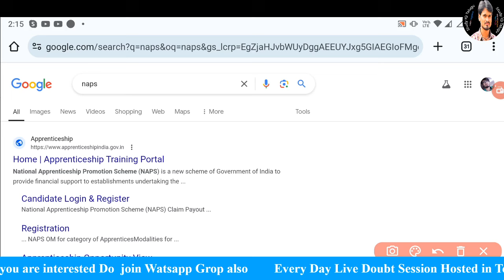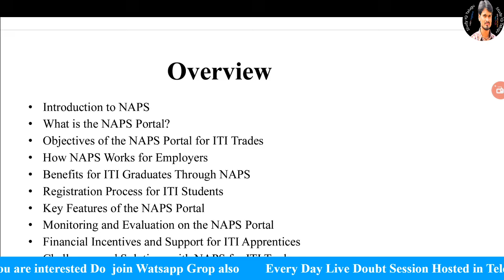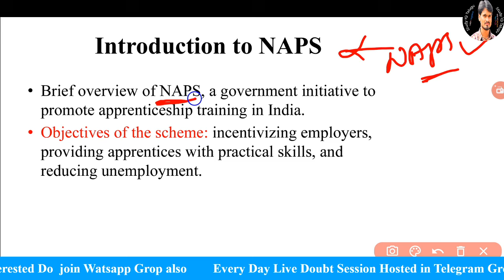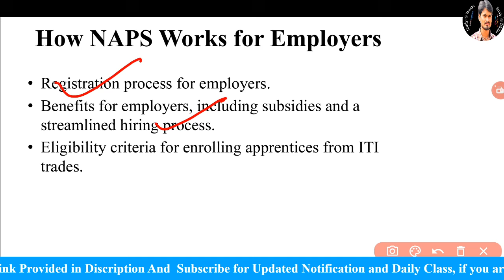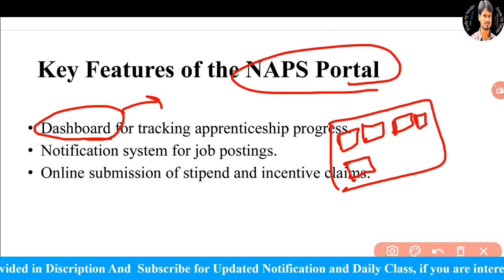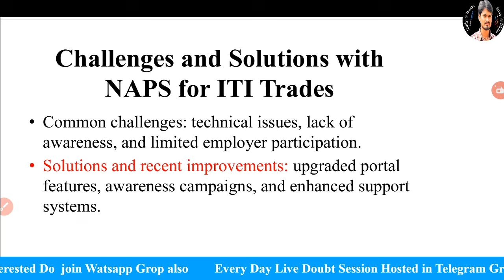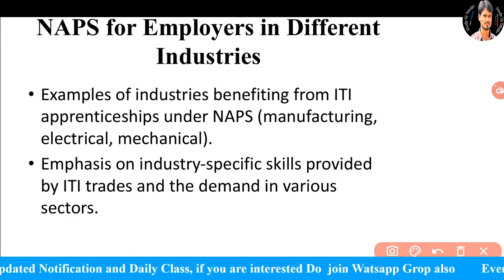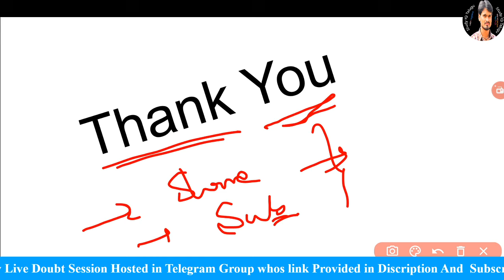Importance of NAPS Portal | Benefits of Opportunities | Stipend Details In Telugu by Srikanth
Links to find 👇👇👇
Free ZOOM Campain:

Similar Searches;
Apprentice Notification
Railway recruitment
Railway apprentices
How to apply
Application Process